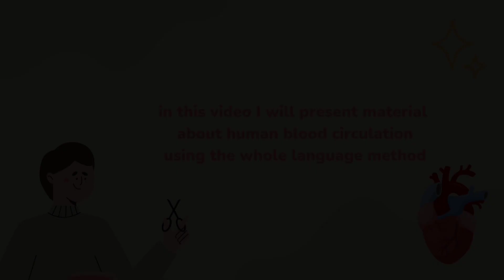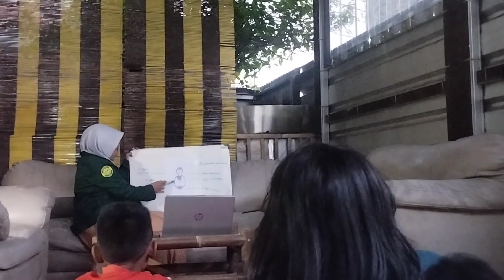Human Blood Circulation_Whole Language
Name : Putri Fadiah
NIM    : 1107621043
Class  : A - PGSD 2021
Assalamu'alaikum warahmatullahi wabarakatuh,  in this video I will present material about human blood circulation using the whole language method. Let's watch my video. Thank you ✨